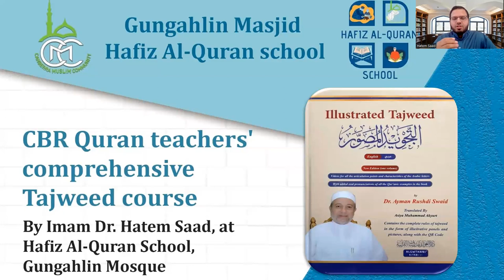1) Introduction of the advanced Tajweed Course: Dr Hatem Saad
Dr Ayman Rushdi swayd دكتور أيمن رشدي سويد
New Edition Illustrated Tajweed in English
Tajweed Course
Quran Tajweed
Gungahlin mosque
Dr Hatem Saad
Learning Quran rules
perfect tajweed
A complete course forse
For beginners in reading Quran: